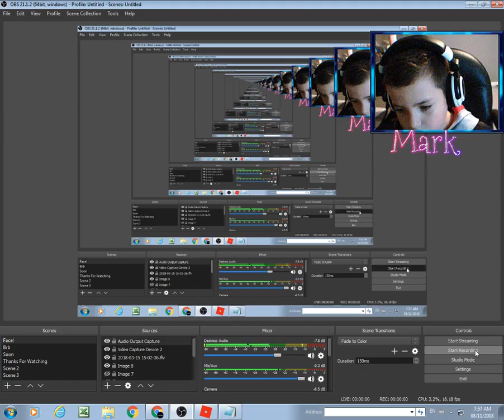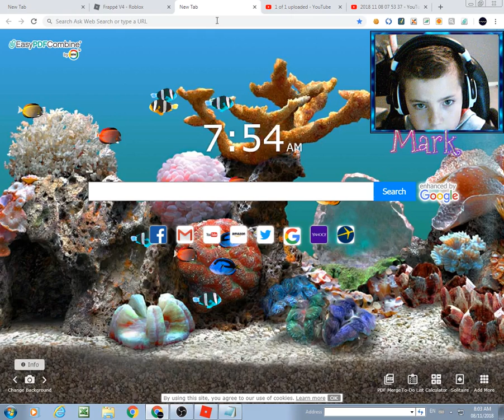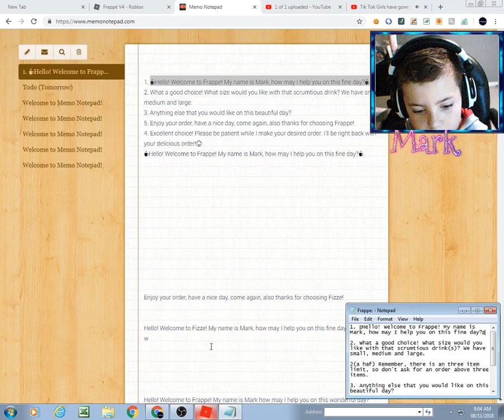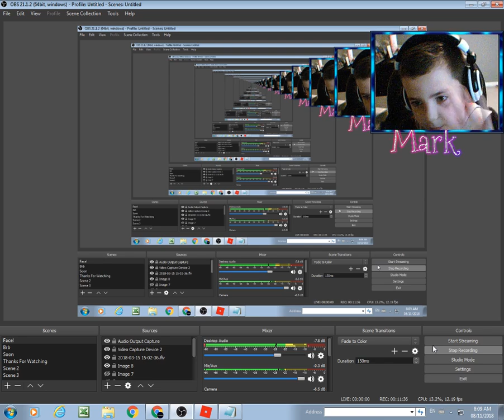Working at Frappe part 2! Also how you make all the items in Frappe!